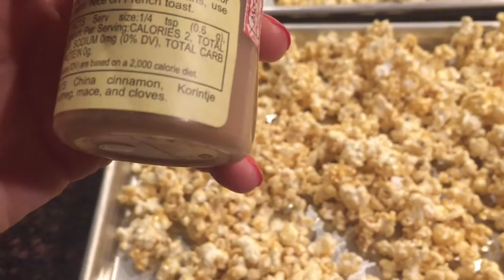Day 57: Bride & Groom on the Homestead!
Pumpkin spice everything.
Photography mentoring session.
Bathroom progress.
Mom remembers EVERYTHING.
Caramel popcorn.